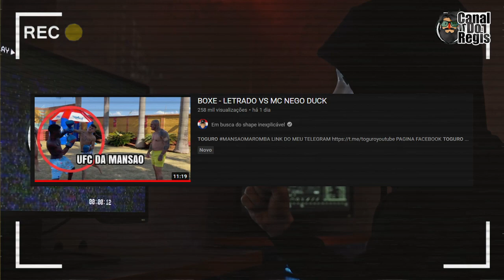ENTENDA PORQUE DIOGO LETRADO FOI COLOCADO EM LUTA COM NEGO DUCK! CULPA DA NARA?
00:00 Inicio
00:17 Assunto do Vídeo
01:51 Letrado vs Mc Nego Duc
05:20 Bombardeio Insano
05:33 Letrado falando pro Toguro que gosta da Nara (Expectativa)
06:10 Letrado falando pro Toguro que gosta da Nara (Realidade)
07:50 Letrado se interessou pela nara?
09:20 Fim